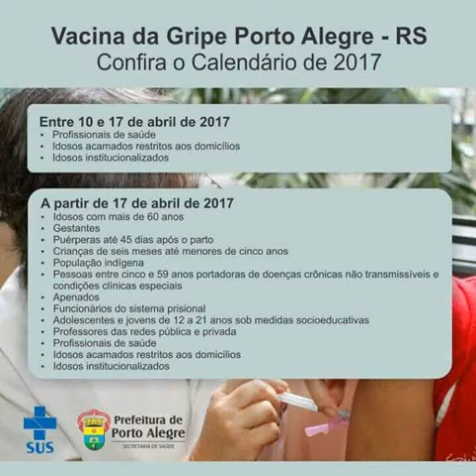Campanha vacinação Gripe 2017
Porto Alegre